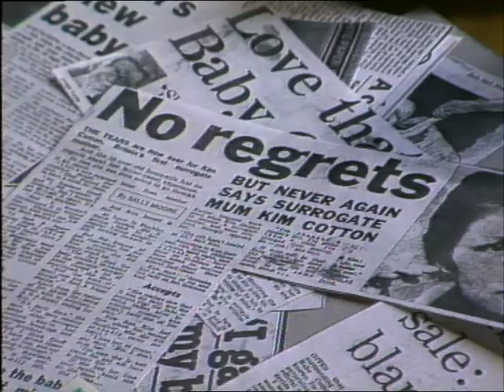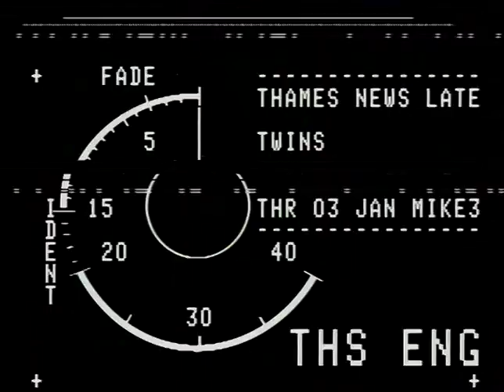Surrogacy | Mother faced a barrage of hate | Surrogate Mother expecting twins | David Amess 1991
Surrogate Mother faced a barrage of hate after she gave birth - after vowing to not doing it again, she decided to do it again and is not expecting twins for one of her close friends.
03/01/1991
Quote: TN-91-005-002